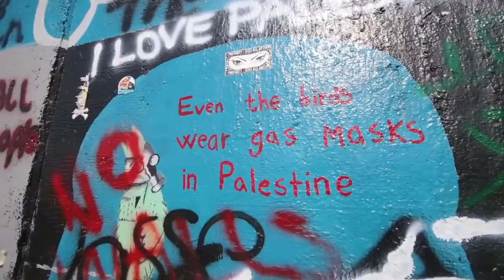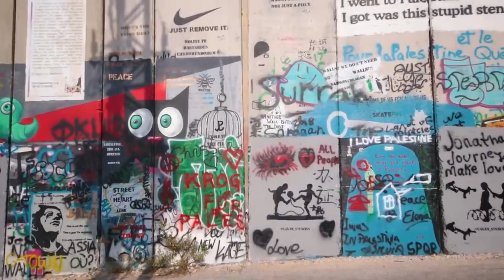I visited Palestine and it was messed up. The things I saw were horrible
A re-upload from my time in Palestine. My time in Palestine during one of the biggest fights between Israel and Hamas. Hamas sent over 400 rockets towards Israel while I was sleeping in my hotel room in the West Bank in Bethlehem.  I woke up to gun shots echoing in the distance and to seeing tear gas explode a few blocks from where i was staying.

USE MY AIRBNB LINK FOR A $60+ CREDIT!

PLEASE SUPPORT THESE VIDEOS WHILE IM TRAVELING AND BUY A SHIRT